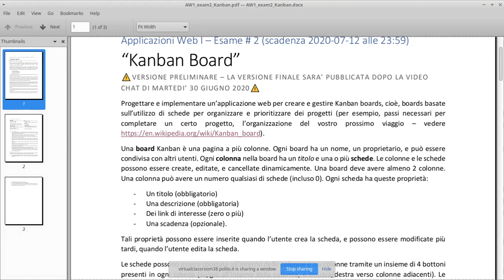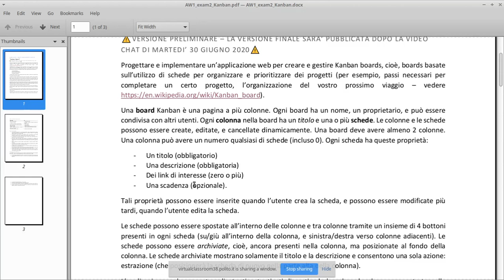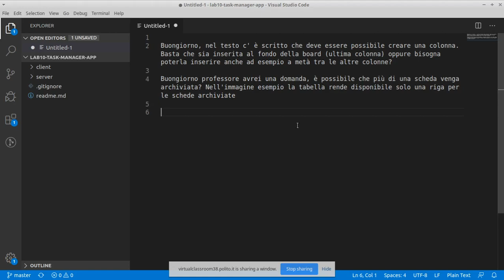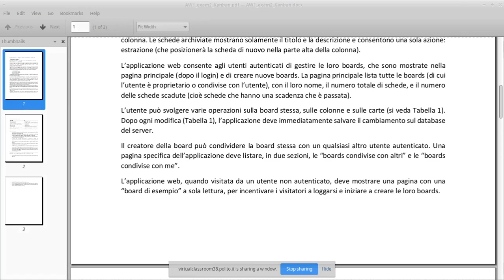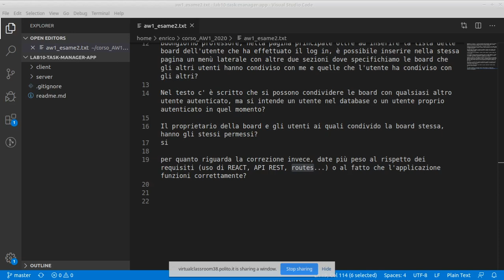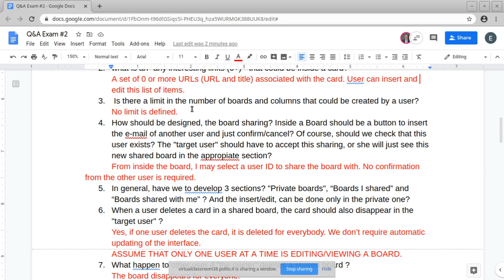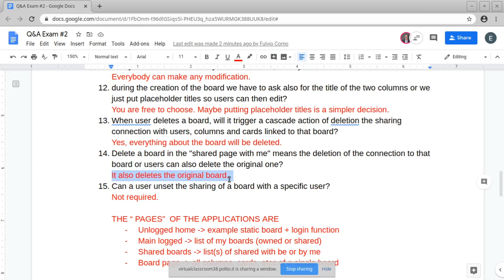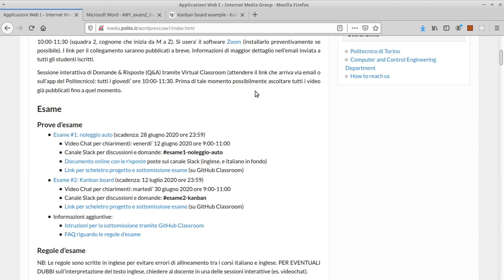AW1-2020-E2: Domande riguardo esame #2: Kanban board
Video chat E2: data 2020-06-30: Domande riguardo esame #2: Kanban board